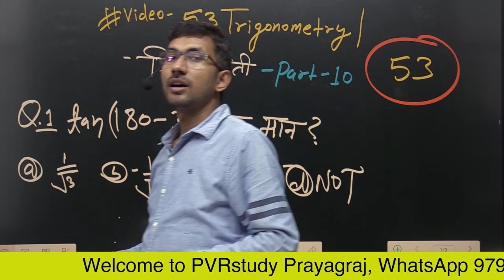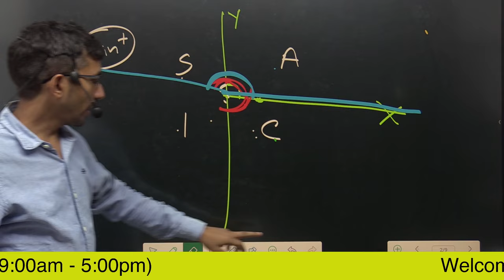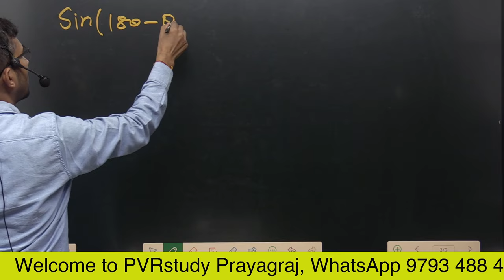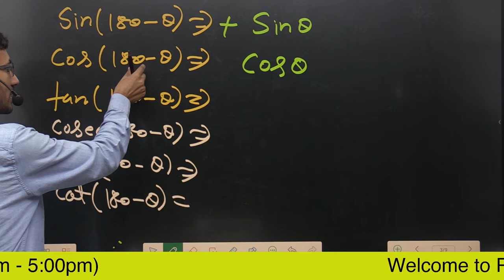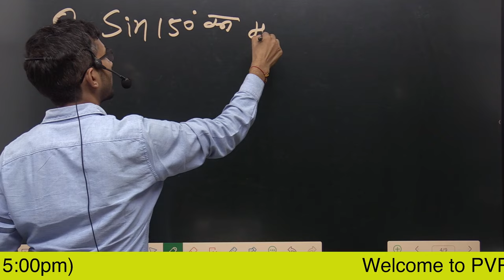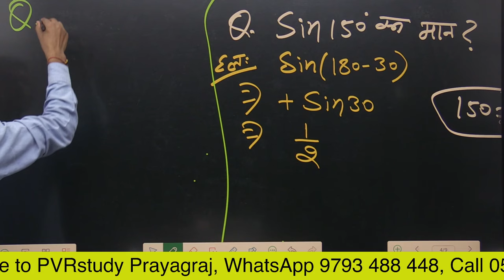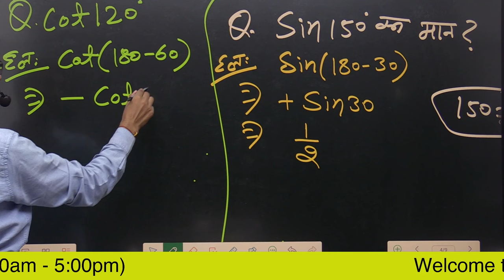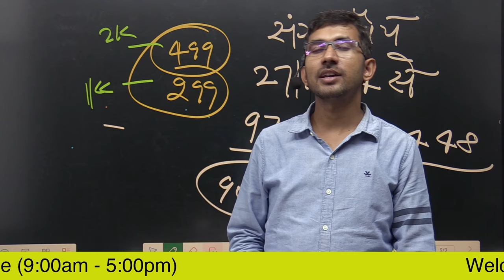Video 53 | Trigonometry Part 11 | जीरो लेवल से त्रिकोणमिति